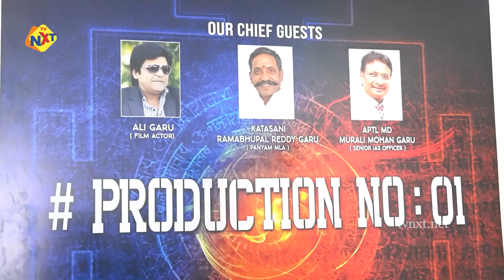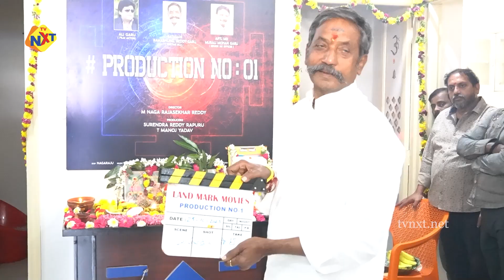Antaratma Movie Grand Opening by Actor Ali,MLA Katasani Ram Bhupal Reddy | Tollywood Latest Updates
Watch to Antaratma Movie Grand Opening by Actor Ali,MLA Katasani Ram Bhupal Reddy | Tollywood Latest Updates | TVNXT